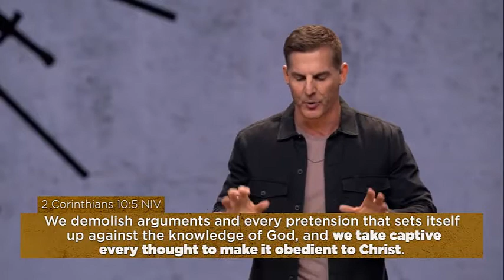Craig Groeschel (SPECIAL MESSAGE) "Invite God Into Your Difficulties!" Mar 22